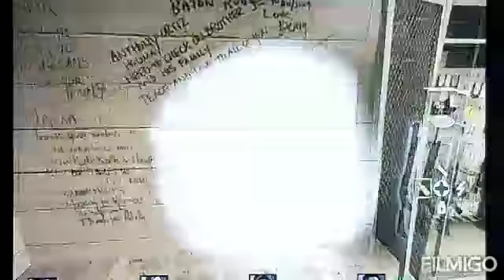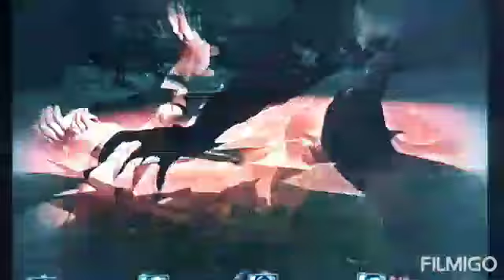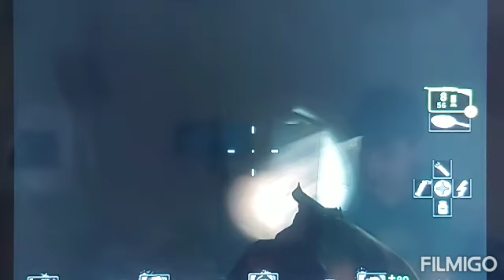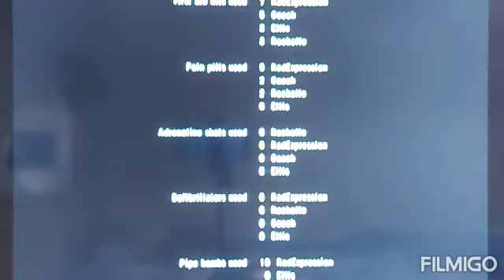LEFT 4 DEAD HARD RAIN